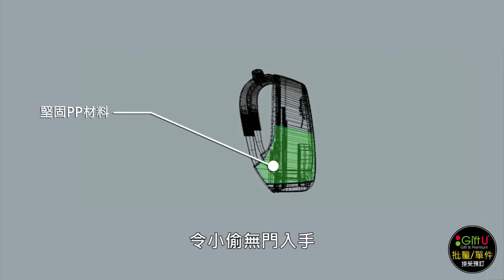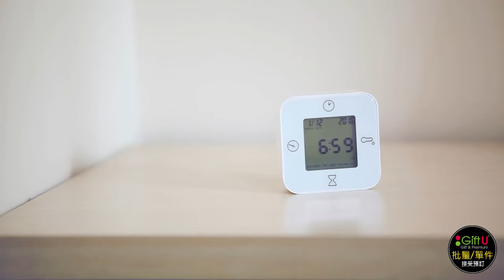XD Design - Montmartre 蒙馬特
"極盜無門" 防盜背包

淘寶眾籌成績超然，全球引頸以待
- 至今已出售出超過22000個
- 推出30天銷售額已突破 RMB$440萬